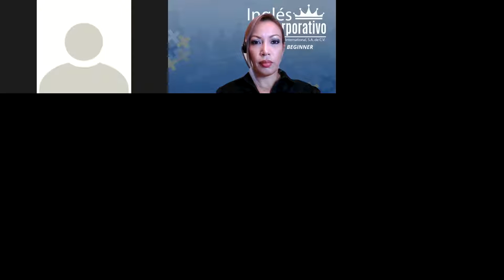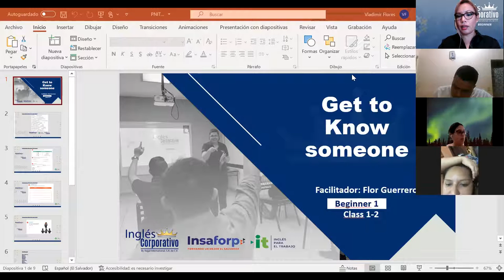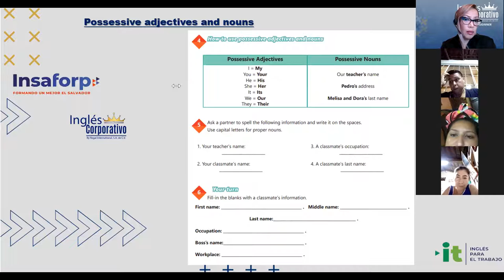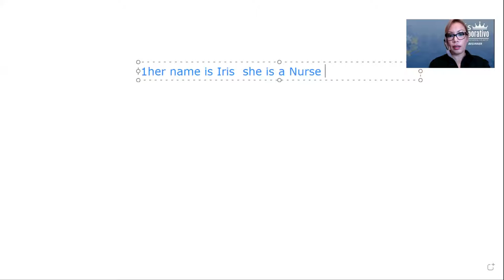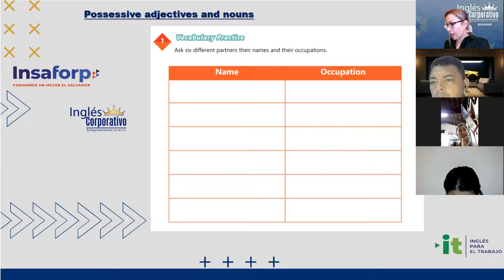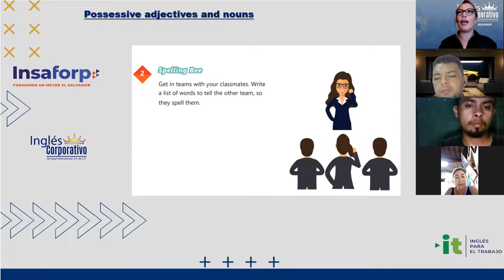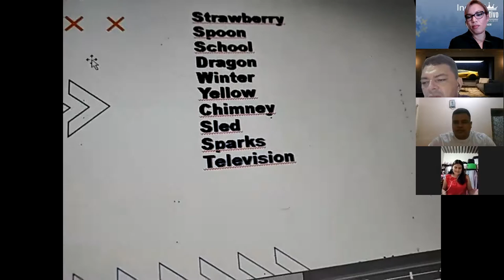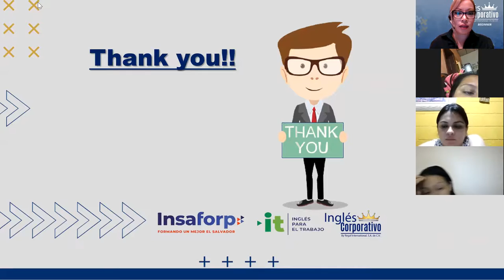Ingles Corporativo- Videoconferencia #5 Vocabulary practice